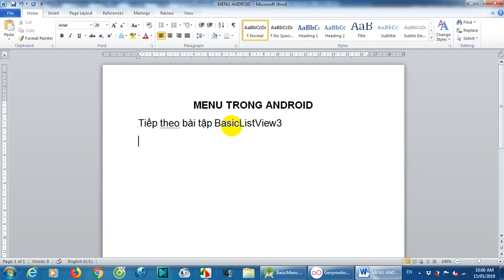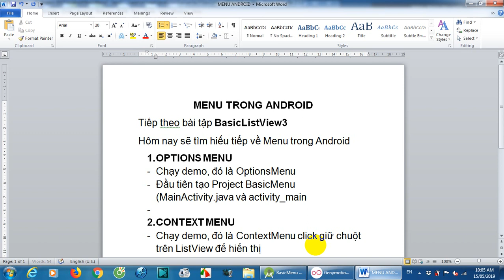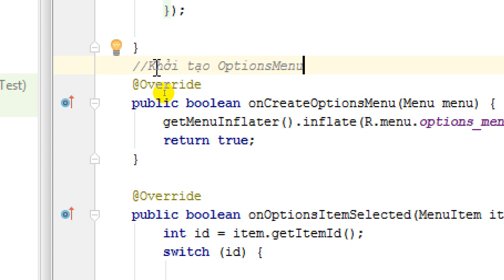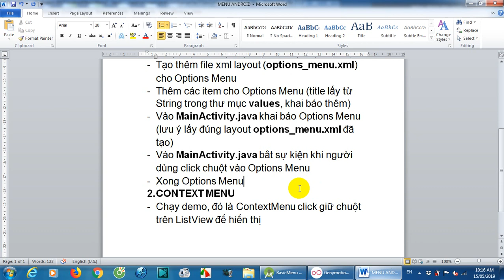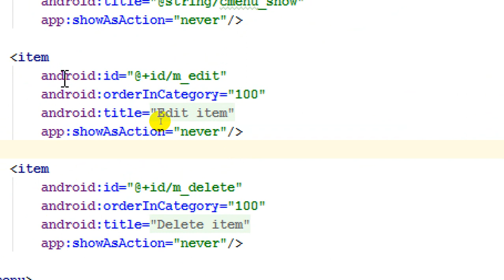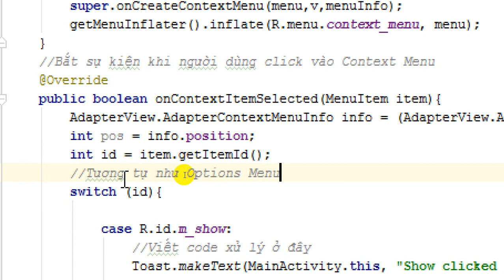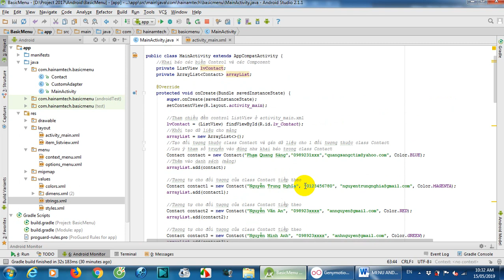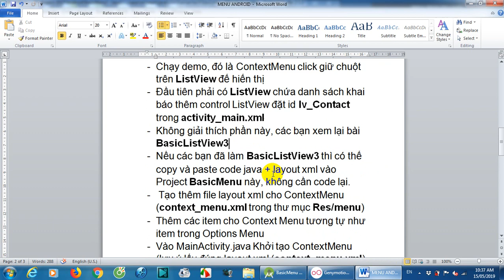Bài tập thực hành Android - Bài 9 (Options Menu và Context Menu)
- Hướng dẫn tạo Options Menu
- Hướng dẫn tạo Context Menu trên ListView Contact.
- Xử lý sự kiện khi click vào Options Menu và Context Menu